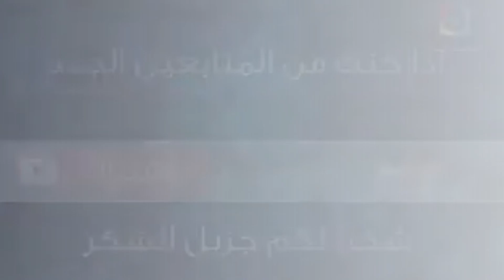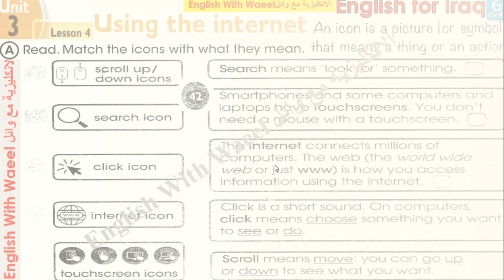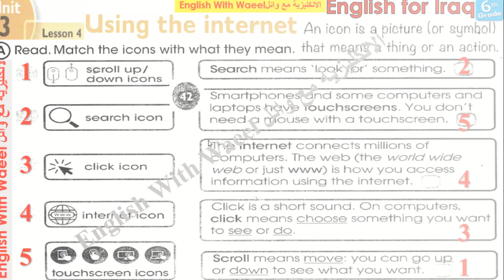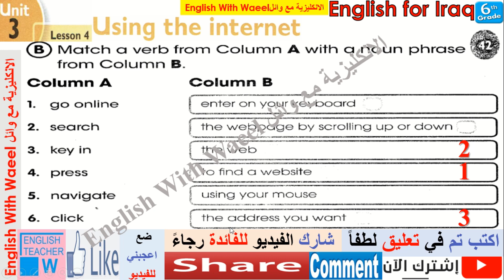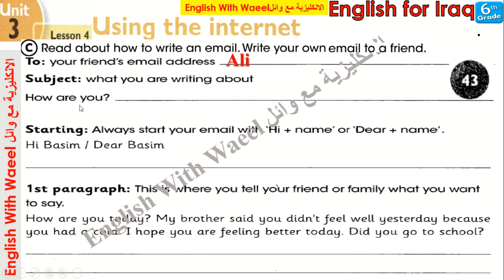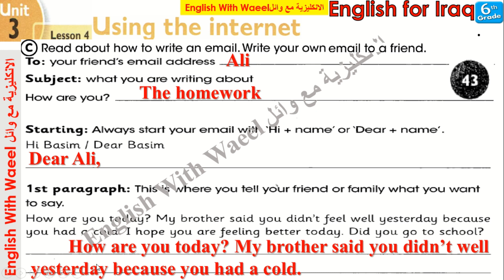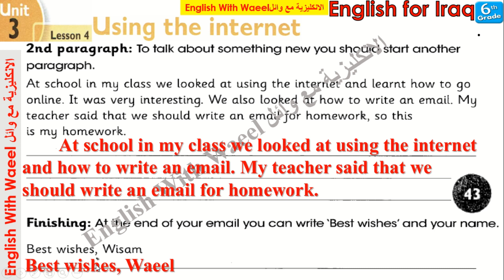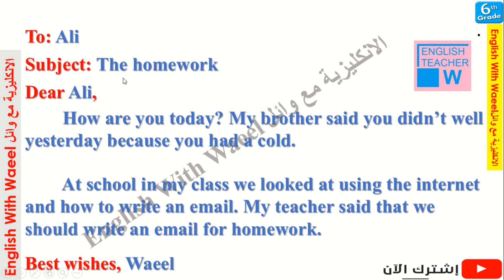شرح يونت 3 درس 4 و حل تمارين كتاب الكراسة النشاط صفحة 42 و 43 انكليزي سادس وائل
الانترنت internet / email انشاء الايميل الانشاء الثاني مهم جدا
English for Iraq 6th primary Unit 3 Lesson 4 Using the internet Activity book Pages 42 & 43

شرح مفصل لمنهج مادة اللغة الانجليزية للصف السادس  ابتدائي في العراق مع حل للتمارين و ترجمة كافة الكلمات في المنهج للعربية
اسئلة واجوبة E انكليزي سادس ابتدائي
ادخل على قوائم التشغيل ستجد قائمة بشرح و حل و ترجمة الكتاب و حل و شرح و ترجمة كراس النشاط و بالتسلسل
sixth Grade
6th primary

شكراً لله و شكراً لكم